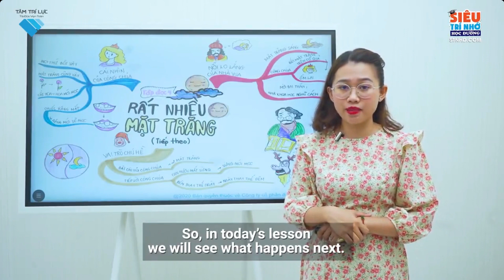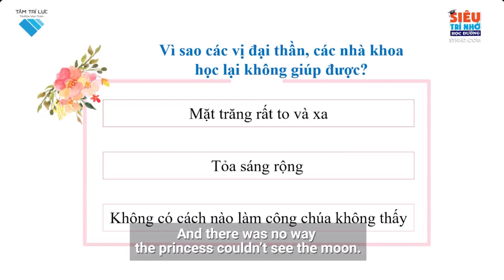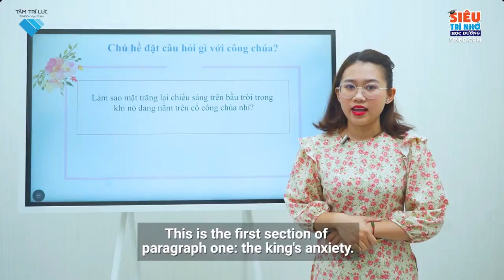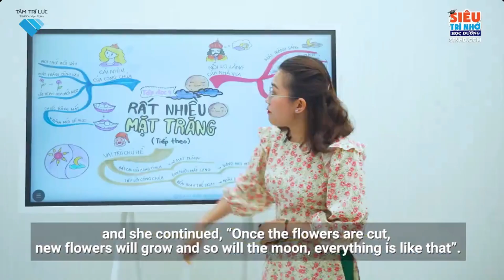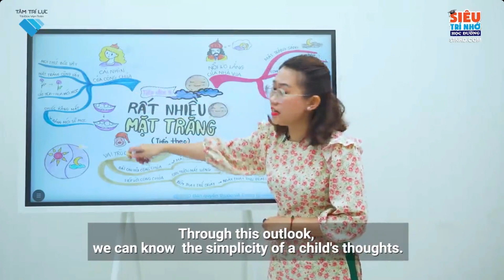L4 TĐ B29 Rất nhiều mặt trăng P2